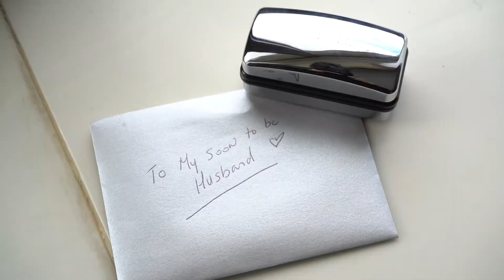Donna & Greg Highlight Video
The Same Day Edit is a beautiful moment to share with your guest on your wedding day! Take a look at this stunning SDE of Donna & Greg's wedding celebration!

Filmed by Joe G. and Edited by Craig G.

Versatile Event Designs is an award-winning event design company.  We bring a personal and effective approach to every event we work on, which is why our clients love us and why they continue to come back.

If you're interested in having us at your next event, visit